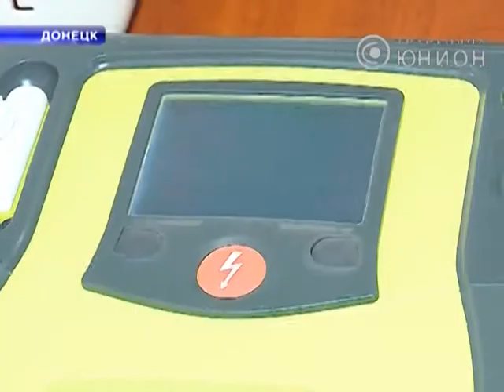У скорой помощи — новое оборудование